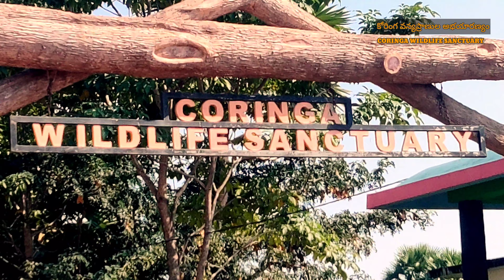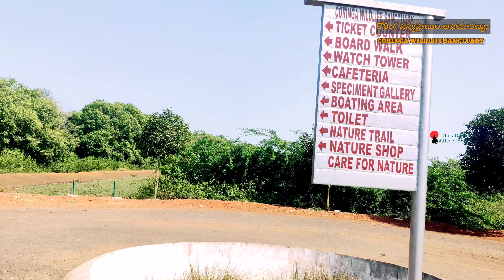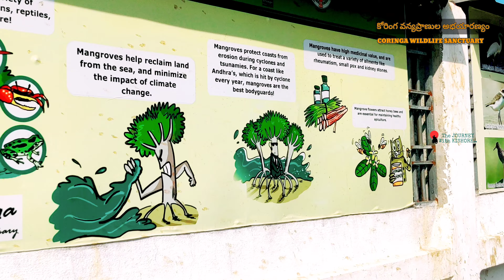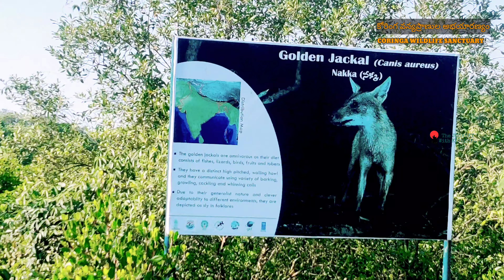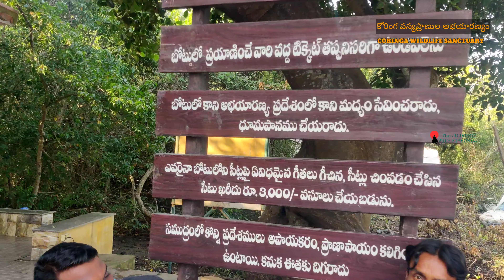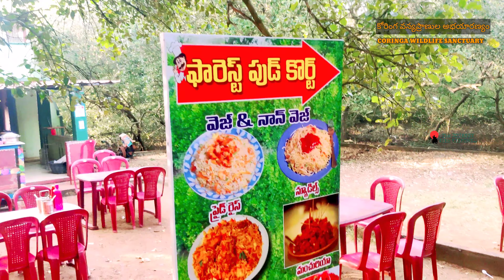||కోరింగ వన్యప్రాణుల అభయారణ్యం||. || CORINGA WILDLIFE SANCTUARY || || KAKINADA ||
CORINGA WILDLIFE SANCTUARY
Near to kakinada, ANDHRA PRADESH.